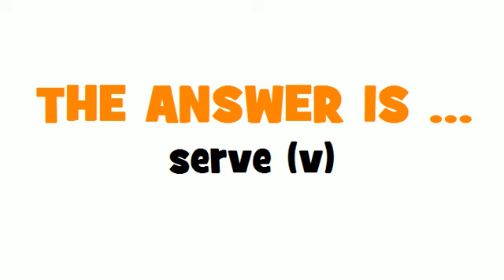FROM FRENCH TO ENGLISH = servir